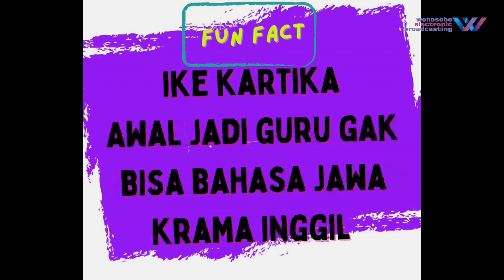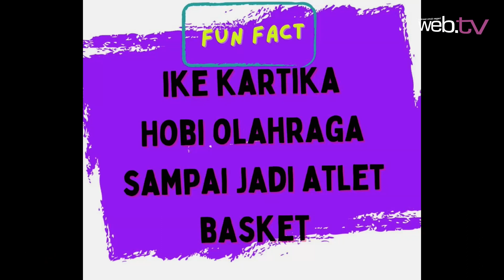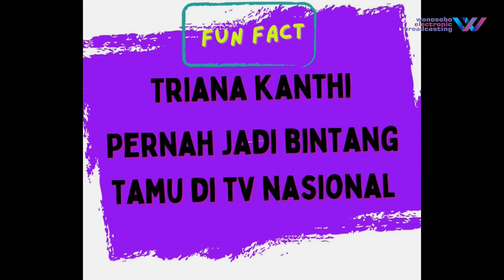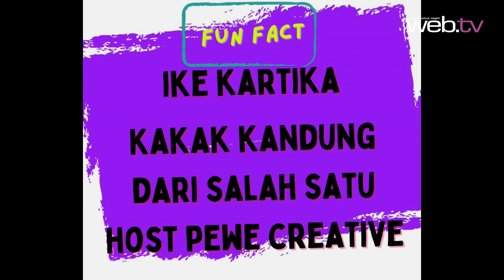Copy Paste | Guru Penggerak Wonosobo